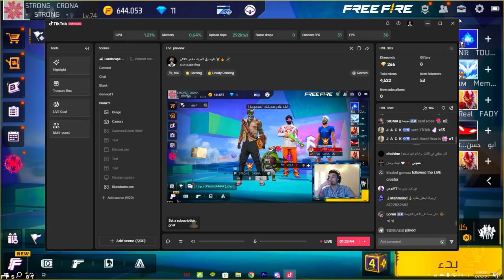فري فاير / رحلة الصعود للجراند ماستر 😱🔥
اثناء وصول للتوب وان كلاش اسكواد قابلني اسكواد حاول يستفزني امام اللايف ولكن حصل مالم يكن في حسبانهم شاهد الفيديو للنهاية لتعرف ماذا حدث

instgram : 🟨

رابط جميع حساباتي علي السوشيال ميديا هنا ادخل تابعني عليهم :. ↙️

واشوفكم في فيديو جديد ياخنازيري 😂❤️